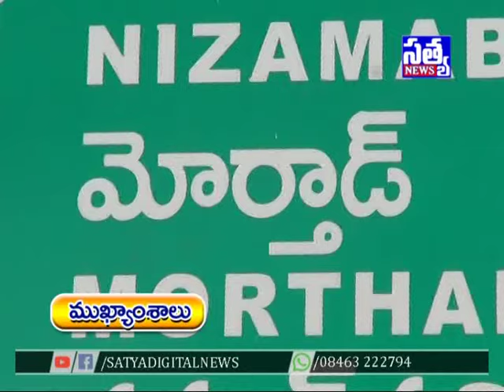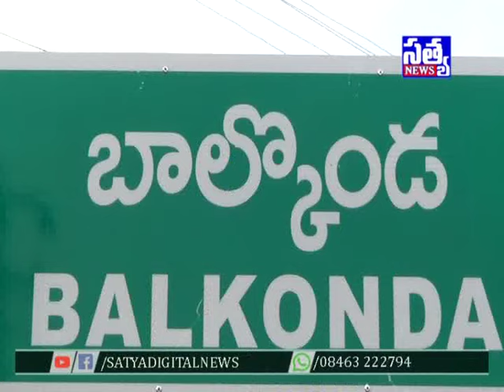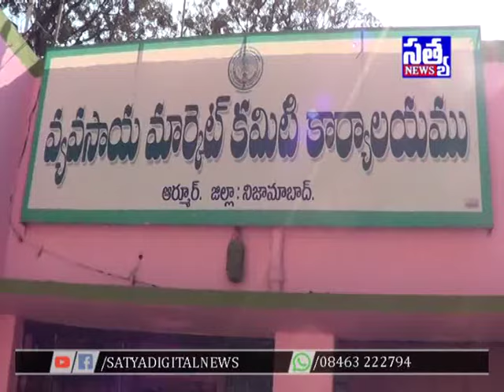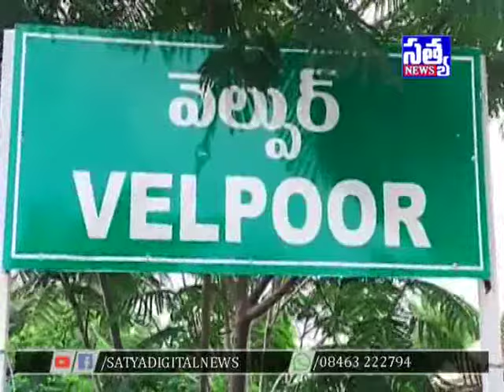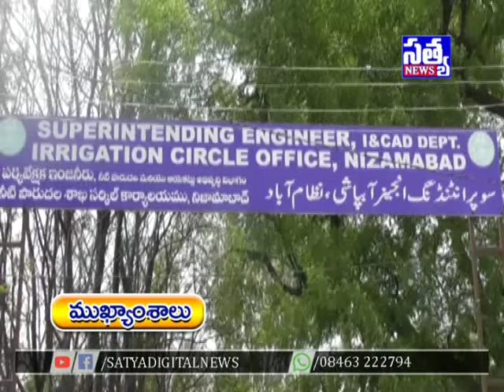SATYA DIGITAL NEWS ARMOOR || 21-06-2019